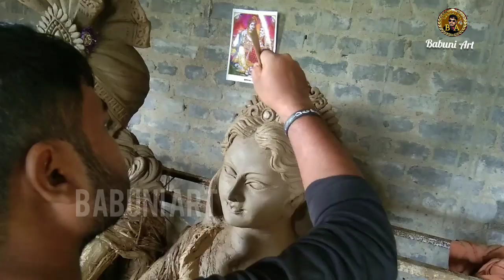Radha Krishna idol making full video time-lapse / Clay work to colour painting of Radha Krishna idol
Radha Krishna idol making full video time-lapse
First clay work to colour painting complete of Radha Krishna idol / how to make big radha krishna idol step by step

Hi friends ,
I am babuni ,welcome to my you tube channel  . Today I will show you a big radha krishna idol making step by step I made this idol are very easy and simply.

easy making with babuni
how to make radha krishna idol at home
how to make radha krishna idol with clay
how to make radha krishna idol at home with paper